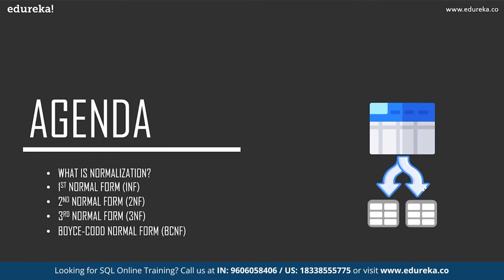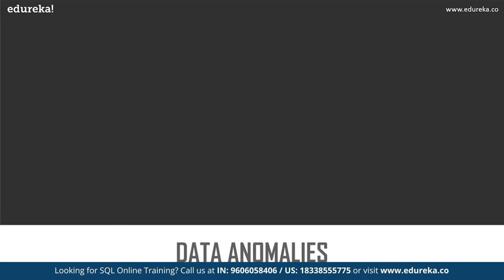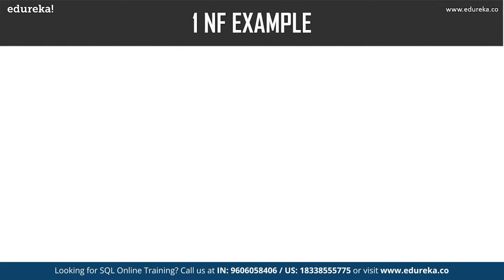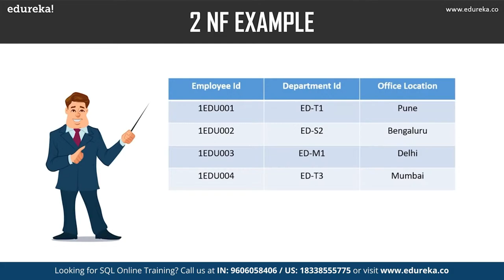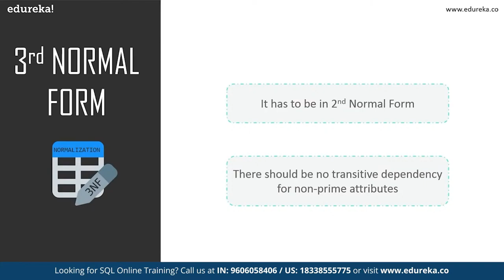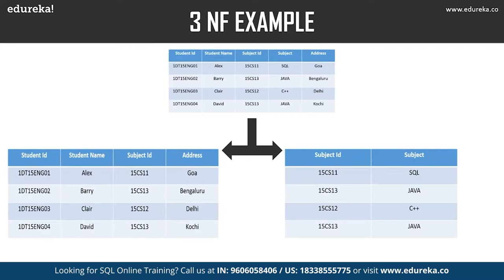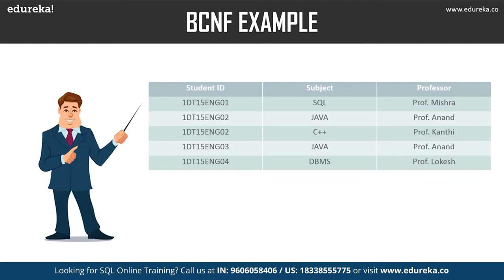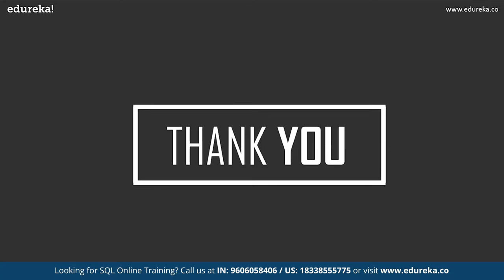Normalization in SQL | Database Normalization Forms - 1NF, 2NF, 3NF, BCNF | Edureka Rewind - 6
🔥 𝐄𝐝𝐮𝐫𝐞𝐤𝐚 𝐎𝐧𝐥𝐢𝐧𝐞 𝐌𝐲𝐒𝐐𝐋 𝐃𝐁𝐀 𝐂𝐞𝐫𝐭𝐢𝐟𝐢𝐜𝐚𝐭𝐢𝐨𝐧 𝐓𝐫𝐚𝐢𝐧𝐢𝐧𝐠 (Use Code "𝐘𝐎𝐔𝐓𝐔𝐁𝐄𝟐𝟎")
This Edureka video on 'What is Normalization' will help you understand the basic concepts of Normalization in SQL and Databases and how it helps in organizing data and data redundancy in SQL with examples. Below are the topics covered in this Database Normalization tutorial
00:00 Introduction
00:44 Agenda
01:08 What is Normalization
03:56 Types of Normal Form
04:15 1st Normal Form
05:38 2nd Normal Form
07:36 3rd Normal Form
09:44 Boyce Codd Normal Form

About MySQL DBA Training Course
MySQL is the most popular open source database. This DBA training is your first step towards gaining a strong foundation and hands-on experience in using and administering this open source relational databases. You will gain an understanding of the core concepts and advanced tools and techniques to manage data and administer the MySQL Database. Through this DBA Certification training you will gain the ability to create and administer your own MySQL Database and manage data.

Who should go for this MYSQL DBA training?
This course can be beneficial for people having the below professional background

Database Developers
Application Developers
Database Designers
Database Administrators